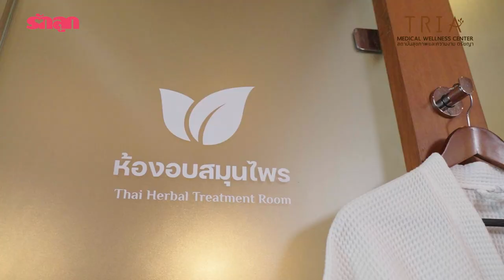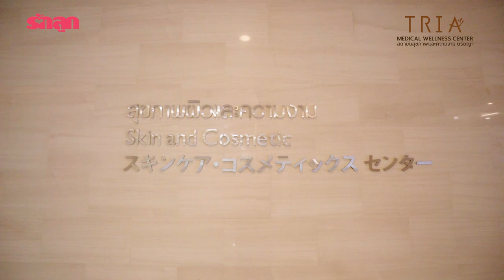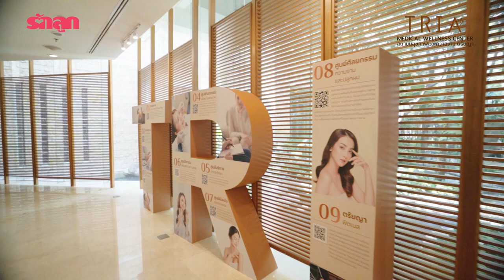รีวิว "ตรัยญา" สถาบันสุขภาพและความงามตรัยญา ครบเครื่องเรื่องดูแลครอบครัว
ไปค่ะ ป้าบก.พาไปทำความรู้จักกับ TRAI สถาบันสุขภาพและความงามตรัยญา ที่นี่ครบเครื่องเรื่องการดูแลสุขภาพทุกคนในครอบครัวแบบศีรษะจรดเท้า จากภายในสู่ภายนอก โดยแพทย์ผู้เชี่ยวชาญหลายสาขา เทคโนโลยีที่ทันสมัย มาตรฐานโรงพยาบาลเลยล่ะค่ะ ที่เด็ดสุดคือ แพทย์ทุกสาขาจะทำงานร่วมกันเพื่อดูแลสุขภาพผู้รับบริการแบบรายบุคคล... Exclusive ไปอีก
ที่ตรัยญามีอะไรเด็ดขนาดนั้น มาดูกันค่ะ
สนับสนุนสุขภาพทุกคนในครอบครัวโดย สถาบันสุขภาพและความงามตรัยญา